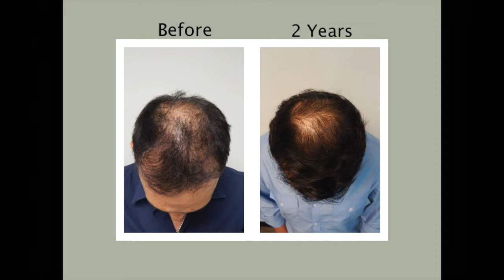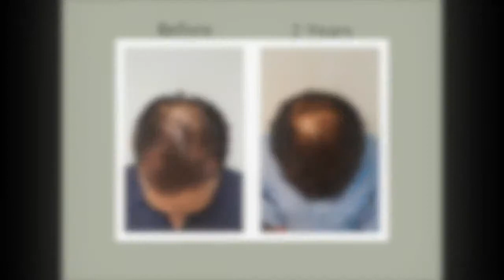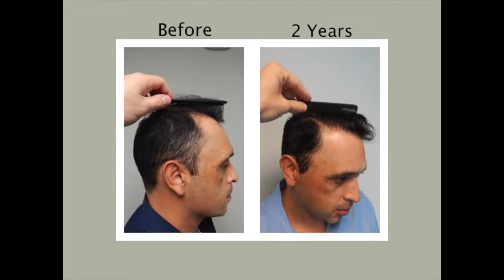Luis: Post Hair Transplant Results Video - 2 Year Later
Post Hair Transplant Results Video - 2 Year Later If you would like to know how to get your hair loss problems solved On it, you will find 100's of before and after hair transplant photos showing the results our actual hair transplant patients, over 600 before and after videos and pertinent information that can help guide you along in your hair loss restoration journey.   We invite you to schedule your free hair transplant consultation.

You will look and feel better after finally getting the hairline you had back!  Natural Hair Transplants specializes in hair restorations for all hair types for men and women alike. In this photo, you can see the results and his hair loss solution is a permanent one.  If you would like to know how to get your hair loss problems solved go On it, you will find 100's of before and after hair transplant photos showing the results our actual hairline transplant patients, over 625 before and after videos and pertinent information that can help guide you along in your hair restoration journey.   We invite you to schedule your free hair transplant consultation. Share this hair restoration video